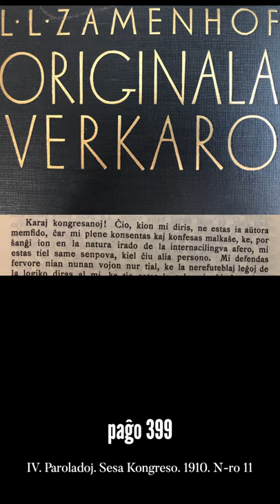Zamenhofa Medito 183 + Antaŭmedito 033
Valorigi la rolon de Zamenhof pri Esperanto signifas samtempe ne troigi.